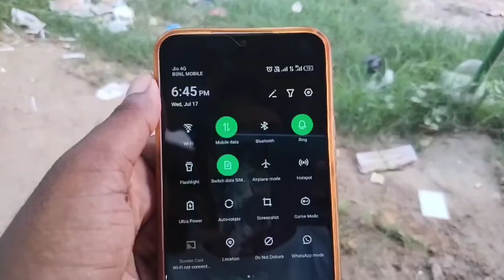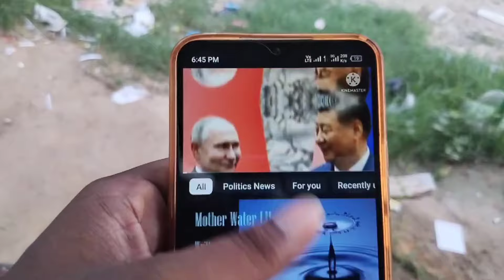BSNL SIM Full Information In Hindi | Bsnl Me Port Karne Ke Fayde Aur Nuksan 2024 bsnl Bsnl News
Hellow Viewers Today I Have Discussed That Bsnl Sim Full Information in Hindi or Bsnl Sim Full Details, Bsnl Me Port Karane ke Fayde, Bsnl me Port Karane Ke Nuksan 2024

bsnl me port karne ke fayde
bsnl me port karane ke nuksan
how to port sim in bsnl after price hike
bsnl sim card benefits
bsnl benefits in Hindi
bsnl full information
bsnl full explanation
bsnl me port kaise kare 2024
how to port sim in bsnl 2024
bsnl me sim port kaise kare ghar baithe

कृपया भाई को Whatsapp चैनल पर Follow करें